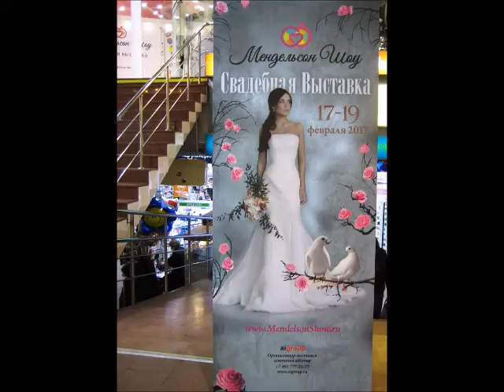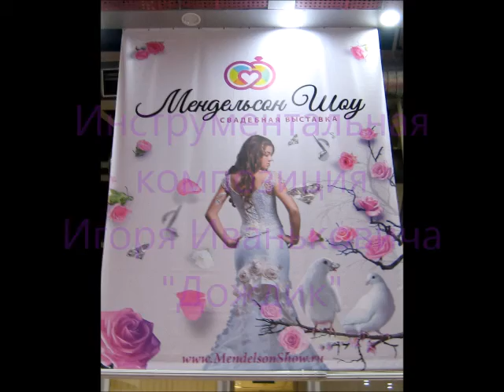Мендельсон шоу - свадебная выставка.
Нарядные платья, ювелирные изделия - свадебные аксессуары, полезная информация в виде семинаров, мастер-классов можно было увидеть 17-19 февраля на выставке Мендельсон шоу. Состоялась выставка в Москве на Тишинке.